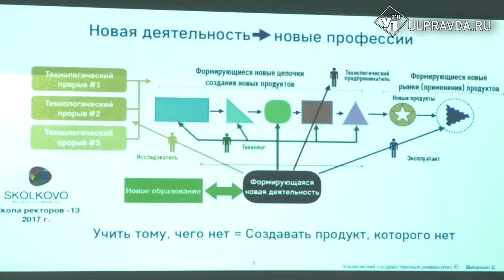Ульяновские IT-разработки оценили в Сколково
С 5 по 11 августа в Ульяновской области проходит неделя цифровой экономики. Недавно команды наших ВУЗов вернулись с образовательного интенсива «Остров 10-22», который проходил в Сколковском институте науки и технологий.